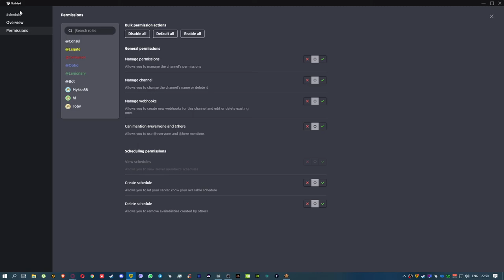Total War: Rome II - Carthago Delenda Est (Divide et Impera) PT 2